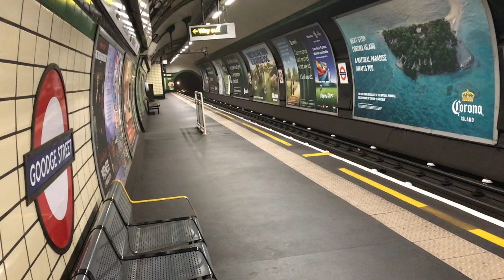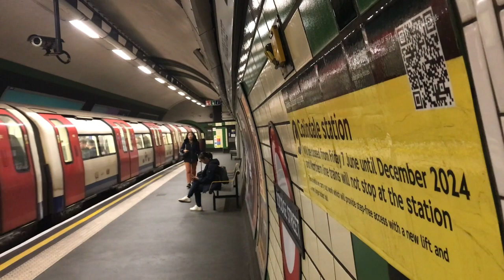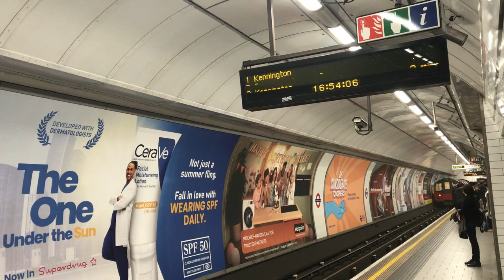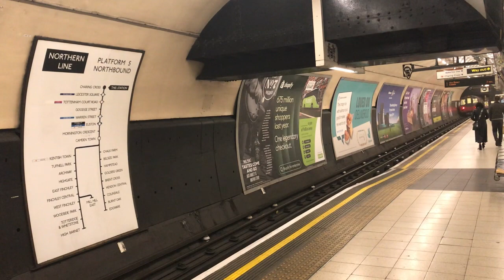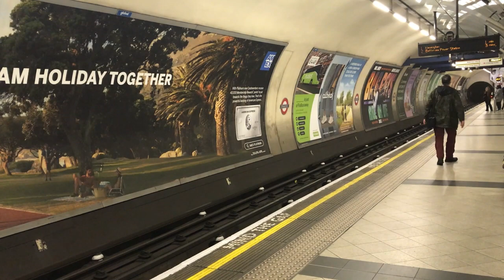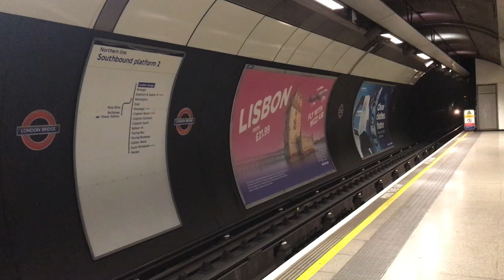Recording All Lines & Stations: Goodge Street to Bank via Embankment (Northern Line)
"Mind...the gap."

This episode brings you both the City, and Central branches on the Northern line, starting our journey from Goodge Street, working our way through Embankment, ending our journey at Bank.

Embankment is famously known for the "Mind...the gap." announcement on the Northern line, still being heard today. This video maybe the first time you've heard this on The Channel of Randomness.

The Northern line is known to have two branches for London passengers, that being the Bank or City branch, and the Central or Charing Cross branch.

The stations serving the Bank branch are Camden Town, Euston, King's Cross St Pancras, Angel, Old Street, Moorgate, Bank, London Bridge, Borough, Elephant & Castle, and Kennington.

The stations serving the Charing Cross branch are Camden Town, Mornington Crescent, Euston, Warren Street, Goodge Street, Tottenham Court Road, Leicester Square, Charing Cross, Embankment, Waterloo, and Kennington.

The rest of the Bank branch will be shown in the next episode.